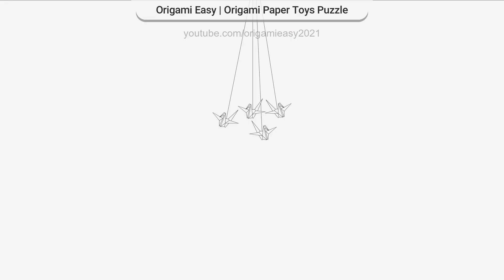How To Make Origami Paper Toys Puzzle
I'm with you today with an origami paper toy tutorial.
You can make origami today very simply and quickly and have another paper toy.
I hope you are always well
Stay well💓💓💓

⭕️⭕️⭕️ My Paper and Size: 8x8  X6 ⭕️⭕️⭕️

Thanks for posting and for following my channel.🙏🏻

To make Fast playlist origami

origami easy
easy origami
origami
paper toys
paper toy
fast origami
origami very easy
paper craft
origami craft
origami education
origami Fun
origami Skill
make origami
making origami
folding
folding paper
art fold
art folding paper
hand-made